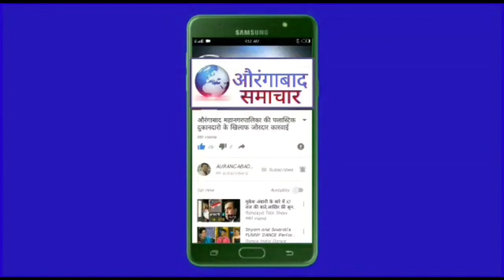औरंगाबादसह मराठवाड्याला अवकाळी पावसाने झोडपले, शेतमालांचे कोट्यावधीचे नुकसान breaking news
औरंगाबादसह मराठवाड्याला अवकाळी पावसाने झोडपले, शेतमालांचे कोट्यावधीचे नुकसान